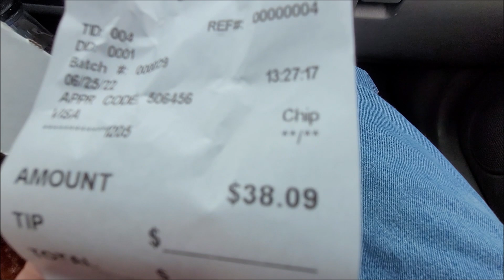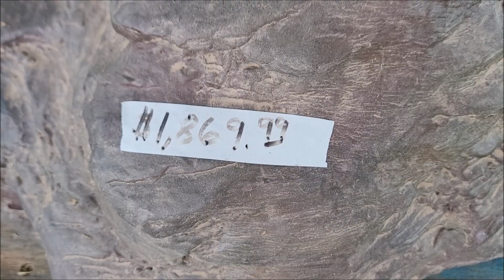nOJ PiZzA 6/25/2022